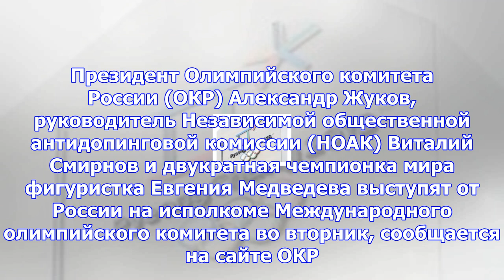Фигуристка евгения медведева выступит на исполкоме мок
Москва, 4 декабря - АиФ-Москва. Президент Олимпийского комитета России (ОКР) Александр Жуков, руково...